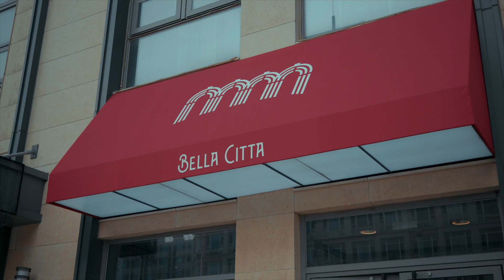우리동네 명품 핸드백-가격은 순진해-배우 오미연의 추천 가방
벨라시타 디자인 리찌
010-47팔사-5195

우리동네 골목 상권 살리기 프로젝트 2번째 입니다.
오늘은 일산 초입에 있는 벨라시타로 왔습니다.
일산에서는 매우 유명한 쇼핑몰인데요.
가죽 공예장인이 만드는 명품 핸드백을 소개합니다.
OCIC FILM
비지니스 상담